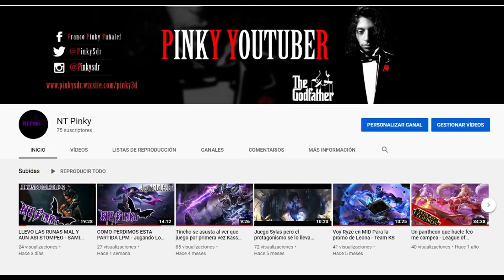MEJORES PASIVAS DE LEAGUE OF LEGENDS #2